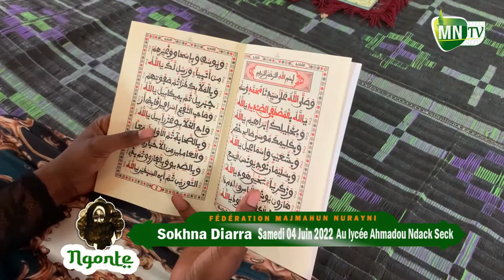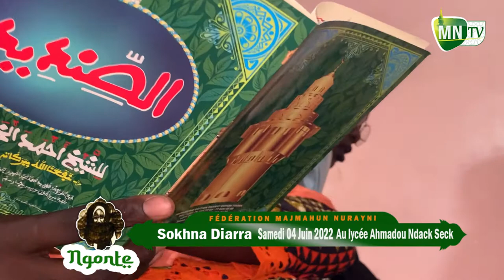Temps Fort 3eme Ngonte Soxna Jaara Fédération Majmahun Nurayni au Lycée Ahmadou Ndack Seck